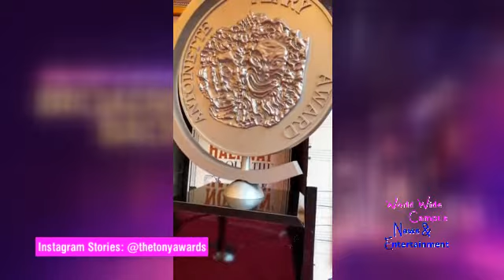Instagram Stories - The Tony Awards Present: Broadway’s Back! (Update)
Last night on CBS, host Leslie Odom Jr. takes over during a concert event that includes performances from some of the most beloved figures and productions in Broadway, such as “Jagged Little Pill,” “Moulin Rouge! The Musical” and “Tina: The Tina Turner Musical.” In this video, World Wide Campus News & Entertainment as we are seeing some of those Instagram Stories for ceremony of the 74th Tony Awards will becomes to “The Tony Awards Present: Broadway’s Back!”.

Special Thanks to the Instagram Stories: @thetonyawards, @cbsmornings, @paramountplus, and @cbstv